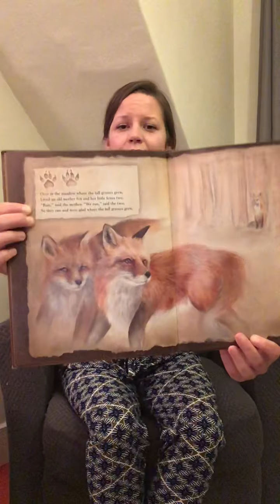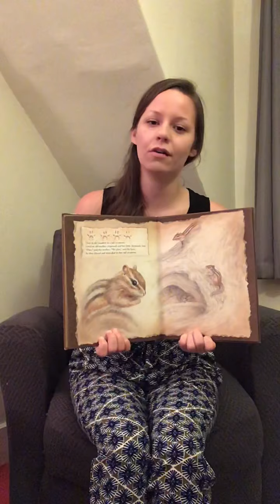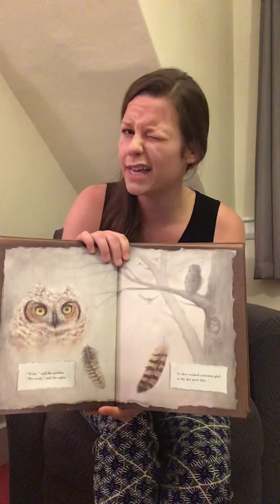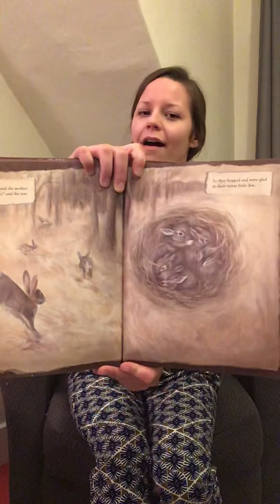Over in the Meadow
A summer Music lesson.  Ms. Altsman sings the story Over in the Meadow, adapted by John Feierabend.  Materials presented with permission from GIA Music.